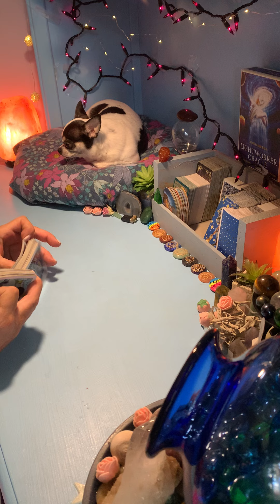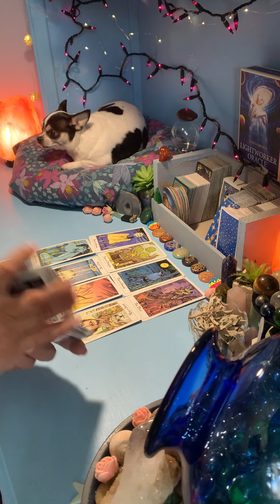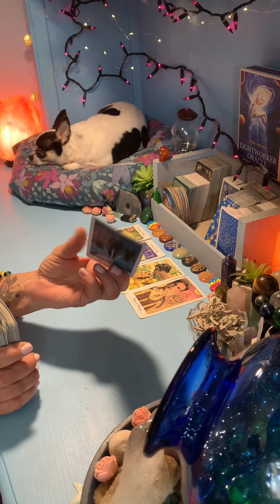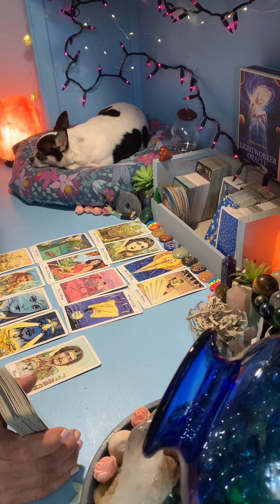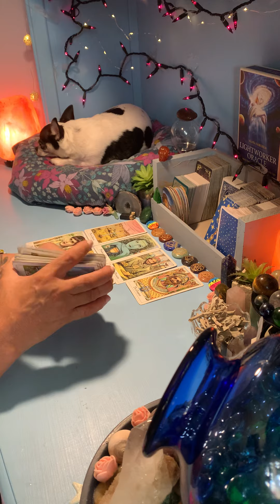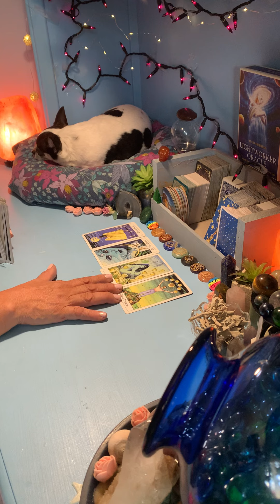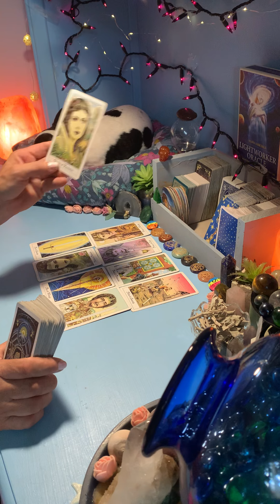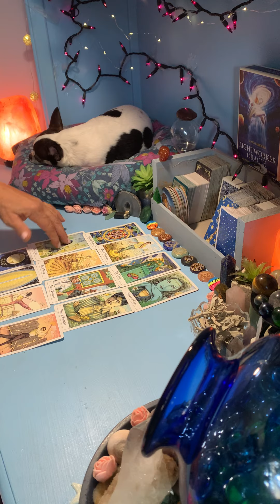ALL SIGNS - DAILY TAROT 8/22/22. ARIES - PISCES 🌈💲💕❤️👀🌈